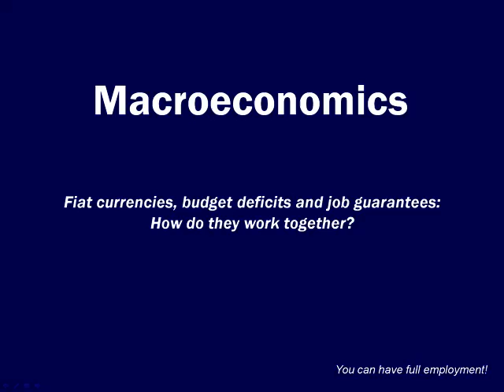Modern monetary theory - Mitchell and Wray Q1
This is Question 1 in a series of Modern monetary theory interviews - Professors Bill Mitchell and Randy Wray. See billy blog for more information on this approach to macroeconomics. You can also get more information from Centre of Full Employment and Equity
Questions:
How did you both come to invest so much of your professional careers in the issue of unemployment and labour underutilisation generally?